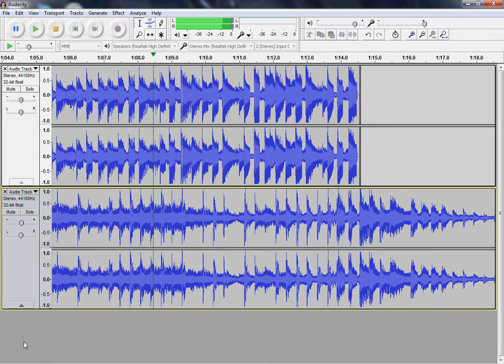Lol So I got bored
I think this could be better synced :/